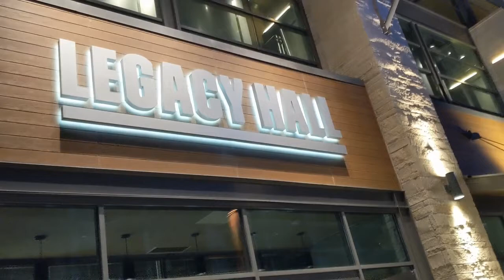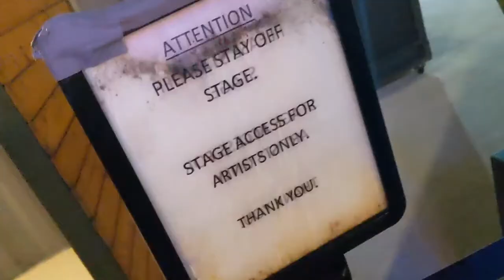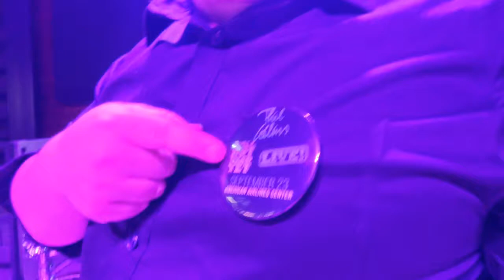Something Happened on the Way to Legacy [VLOG]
Playing Legacy Hall with my band.